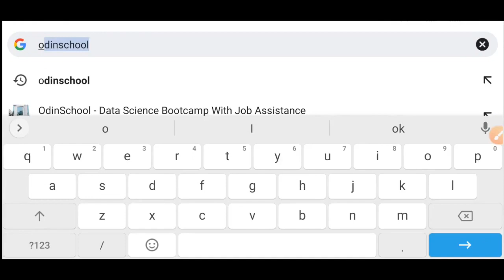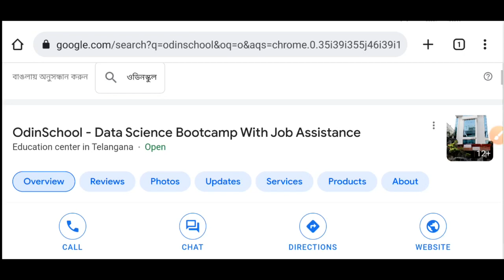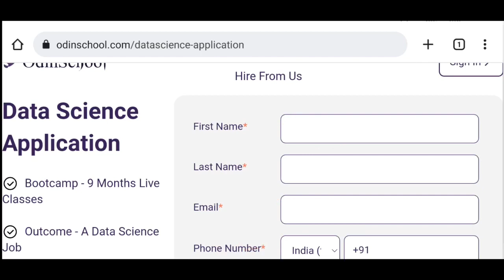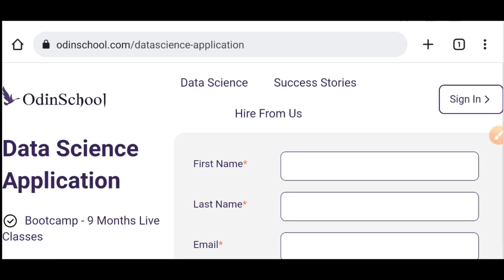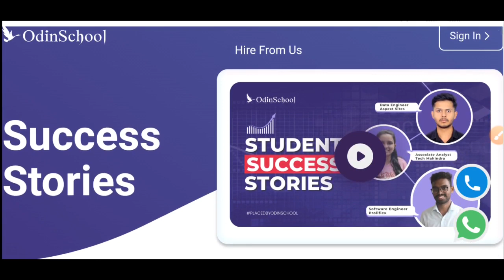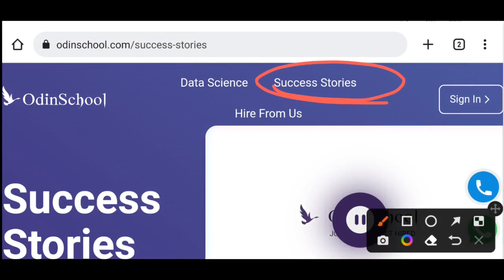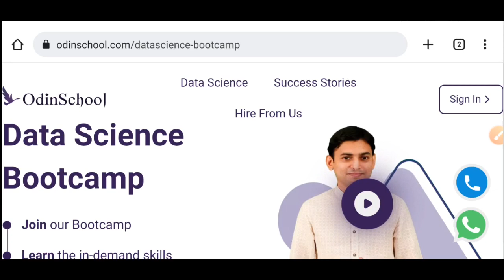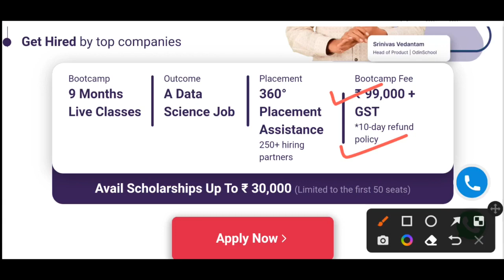100% Job Assistance | Jobs in TCS/Capgemini/Tech Mahindra | Jobs for Freshers | Data Science Course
100% Job Assistance | Jobs in TCS/Capgemini/Tech Mahindra | Jobs for Freshers | Data Science Course

video related to:
jobs in tcs
jobs in capgemini
jobs in corporate sectors
technical jobs